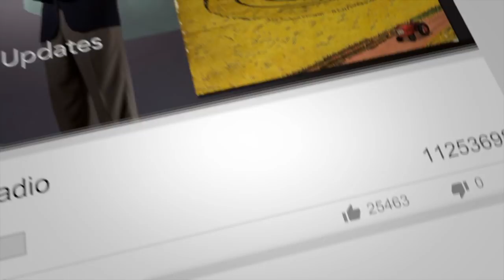Open Minds UFO Radio: Chase Kloetzke – Mutual UFO Network Director of Investigations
Open Minds UFO Radio: Chase Kloetzke is the Director of Investigations for the Mutual UFO Network (MUFON), the largest civilian UFO investigation organization. Chase is in charge of trained field investigators throughout the United States and a several other countries. As of June 30, 2018, MUFON has already received over 3600 reports. Chase was a Master Trainer/Master Instructor with the Department of Defense, has a Bio-mechanical Engineering accreditation, has received certification as a Private investigator, certified in international forensic and evidence collection and holds a Certified Professional Evidence Specialist (CPES) certification with the International Association for Property and Evidence, Inc. She uses her skills to ensure MUFON investigations adhere to professional law enforcement and scientific standards.

In this interview we discuss Chase’s approach to UFO investigations, recently becoming a certified lobbyist, and a unique opportunity she will soon have briefing lawmakers on the serious study of UFOs using recent findings.

Get Chase's book: Admissible: The Field Manual for Investigating UFOs, Paranormal Activity, and Strange Creatures

-- Help me keep the UFO info coming ---

Recommended Books

Triangular UFOs: An Estimate of the Situation